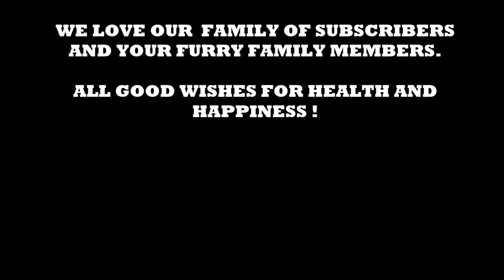Cute Doggies - Music Therapy - Solid Nine Hours of Deep Separation Anxiety for Dogs Relaxation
Music therapy is the obvious way to ease your dogs mind. Music with species-specific frequencies designed to help your dog calm down. Just press play and go about your day
Free  Programs for training your dogs. Please take a look.